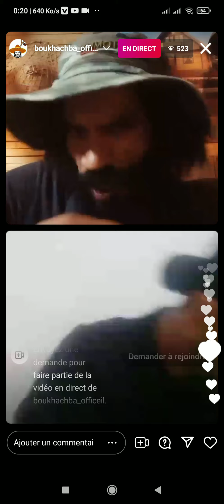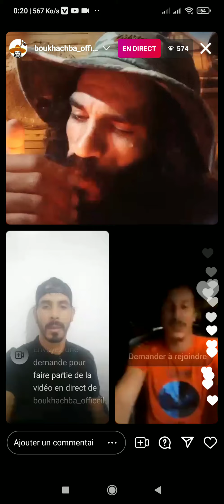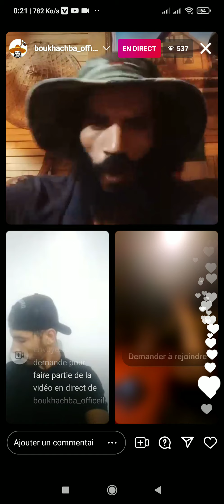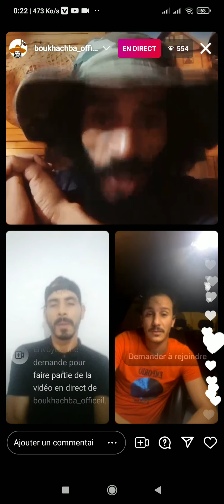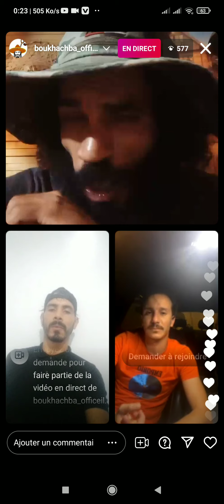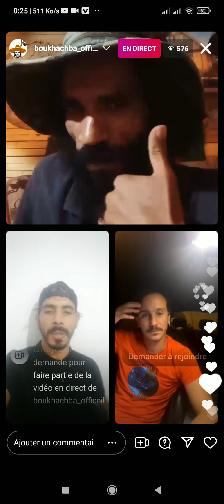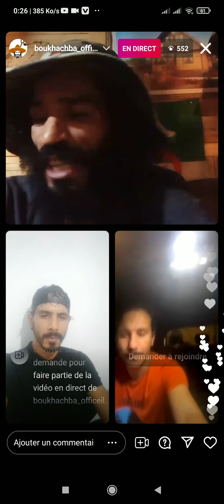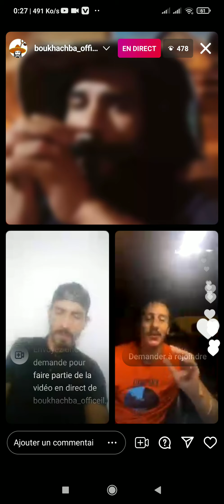Live-La mass x boukhachba